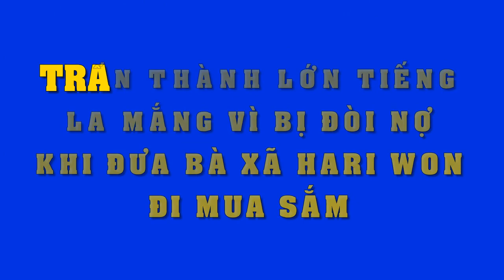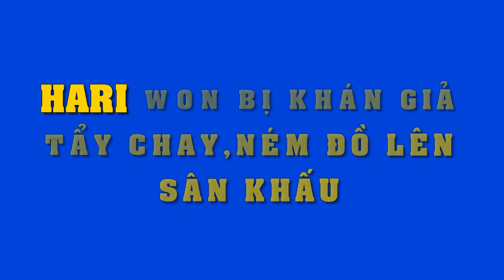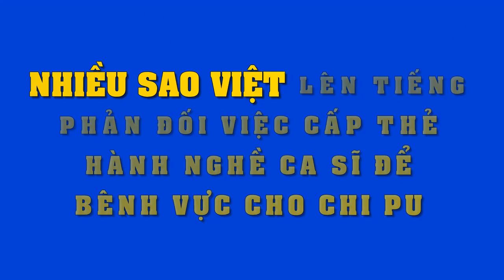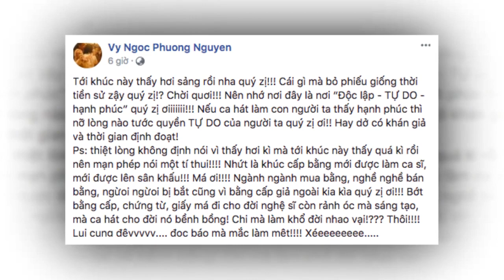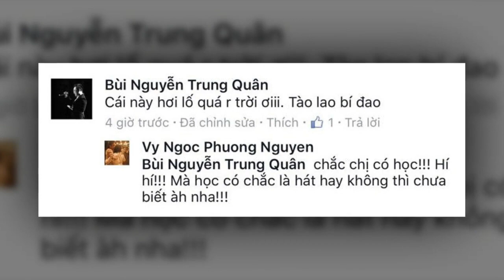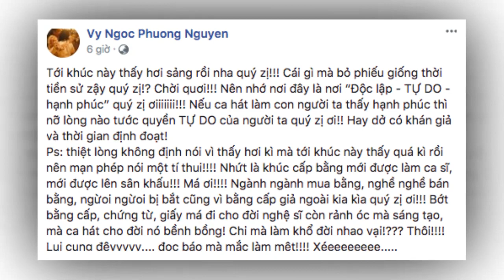Trấn Thành nổi đóa mắng Diệu Nhi sấp mặt vì bị đòi nợ ngay khi đưa Hari Won đi sắm đồ